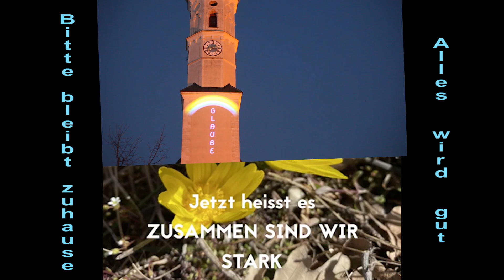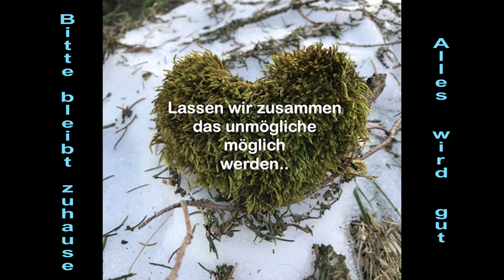Bleib zu Hause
Schützen SIE sich und ANDERE vor Ansteckung